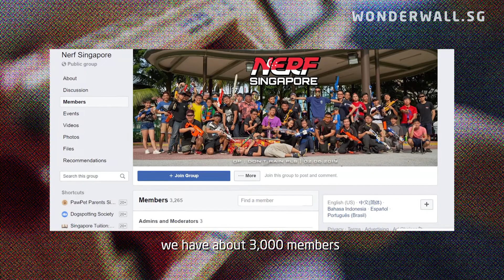Hold Your Nerf, Get Set, Fire!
10-year Nerf veteran Sim Jia Jun shares the different game modes and playing styles of this foam-based weaponry.